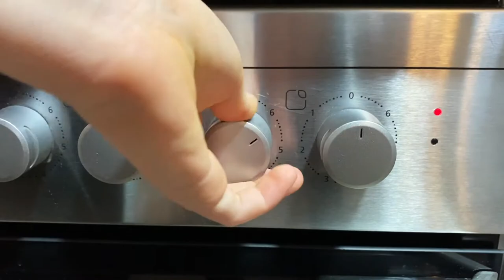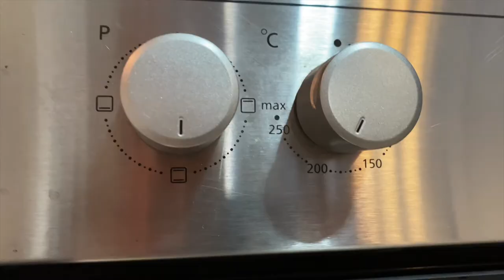Secret recipe from my Great Grand Mom | Oatmeal cookies recipe easy | Oatmeal cookies joy of baking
Ingredients:
- Sunflower seeds - 90 g
- Butter - 70 g
- Egg -1
- Flour - 2 full tablespoons
- Oat flakes - 5 full tablespoons
- Vanilla sugar -1 tea spoon
- White sugar (or brown sugar)- 3 teaspoons